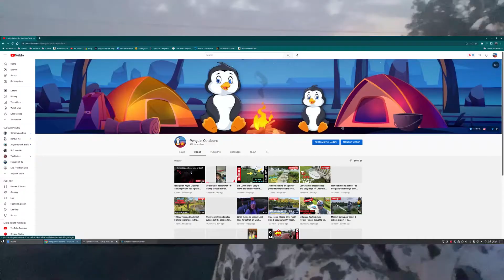Hobie Fishing: After Bass, Crappie, and Catfish in the Hobie Outback! Kayak fishing in August! Sub!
Hobie Fishing: After Bass, Crappie, and Catfish in the Hobie Outback! Kayak fishing in August! Fishing at the end of August can be tough! Getting the Hobie kayak out on the water targeting bass, crappie, and catfish in Ralls County Missouri!